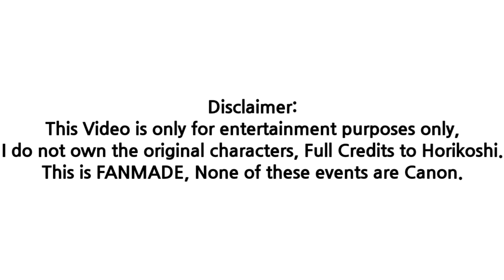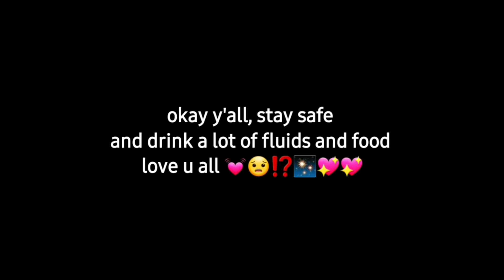If deku REJECTED kacchan ? 《 BkDk Angst 》 | •butterfly•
yes. The suzie meme.